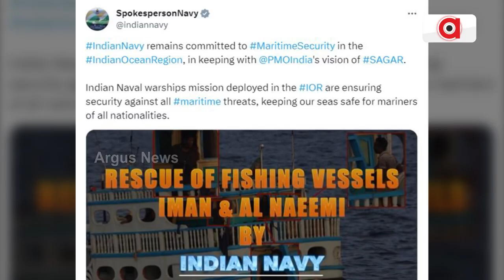ସମୁଦ୍ରରେ ନୌବୀରଙ୍କର ପରାକ୍ରମ || Indian Navy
ସମୁଦ୍ରରେ ନୌବୀରଙ୍କର ପରାକ୍ରମ । ମାର୍କୋସ୍‌ କମାଣ୍ଡୋଙ୍କ ଆଗରେ ଜଳ ଦଶ୍ୟୁଙ୍କ ଆତ୍ମସମର୍ପଣ । ୨୪ ଘଣ୍ଟା ମଧ୍ୟରେ ସଫଳ ହେଲା ଦୁଇ ଦୁଇଟି ଅପରେସନ । ବିଶ୍ବକୁ ମିଳିଲା ଭାରତର ସାମରିକ ଶକ୍ତିର ପ୍ରମାଣ ।